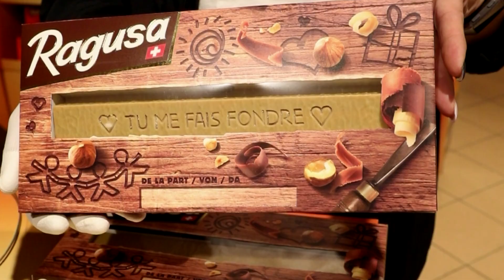Gravage de Ragusa à Marin Centre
Du jeudi 07.02 au samedi 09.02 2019 tu peux faire graver le message de ton choix sur une barre Ragusa à la Migros de Marin Centre dans le canton de Neuchâtel!
PS : c’est la cadeau idéal pour la St-Valentin